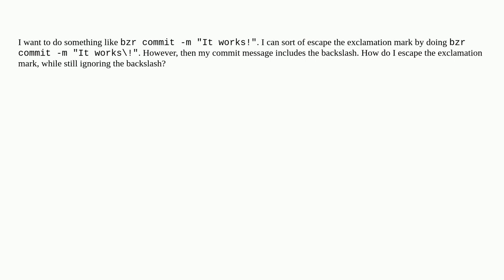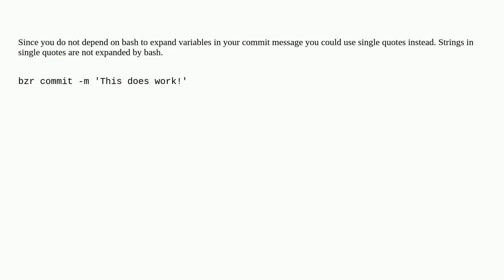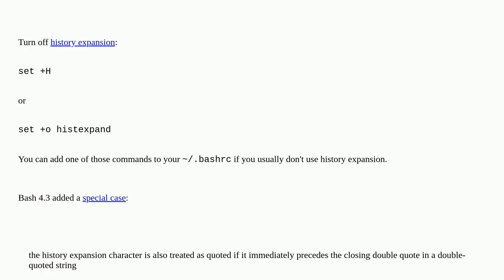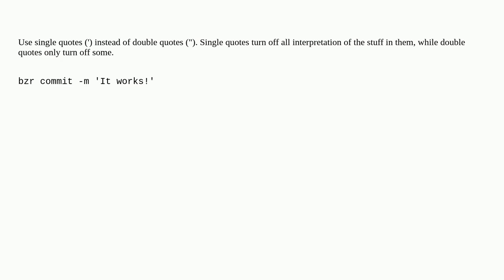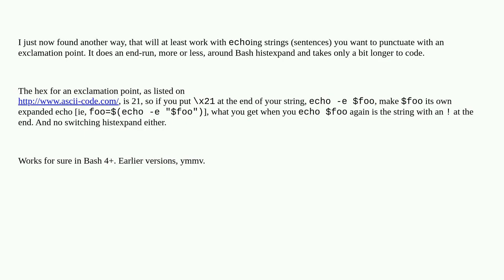In bash, how do I escape an exclamation mark?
A special thanks goes out to the community

  syntax escape-characters bash